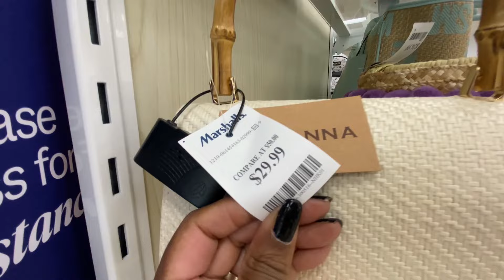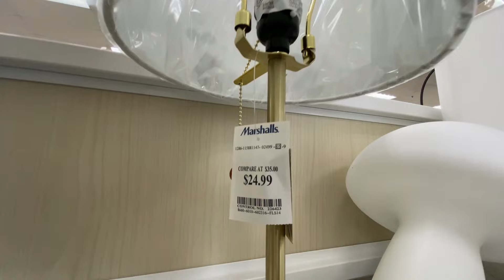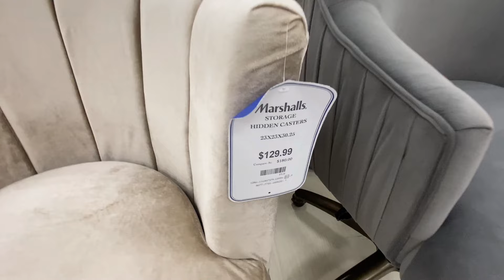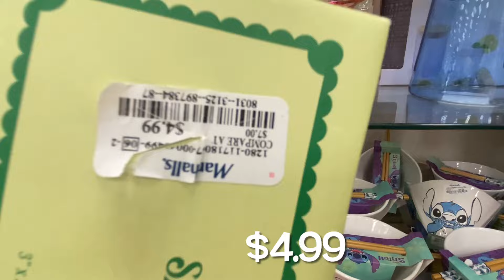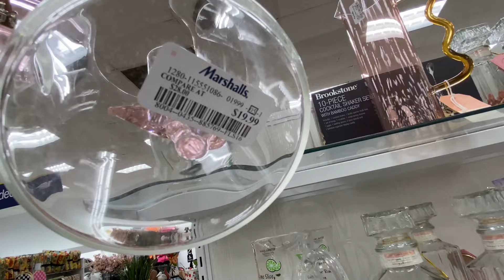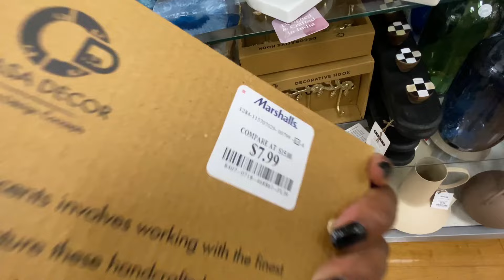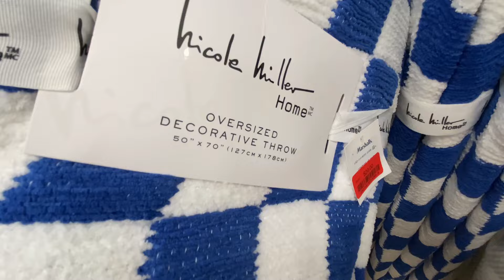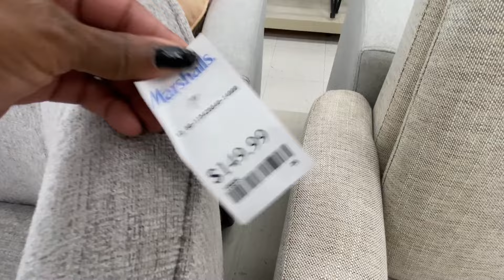*NEW FINDS*/ MARSHALLS WALKTHROUGH / SHOP WITH ME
Marshalls is one of our favorite stores to visit. They have beautiful home essentials, decor and fashion and  beauty items at great prices. Did we mention the quality? Shop with me as we walkthrough to see new finds!